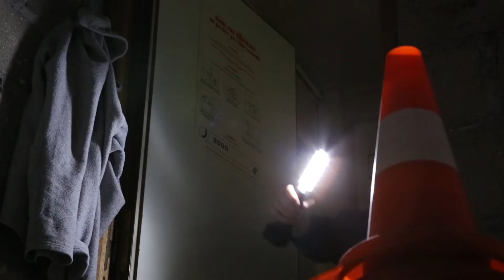Energizer Hardcase Professional Baladeuse worklight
La lampe de travail Energizer Hard Case Professional est une torche robuste, durable et résistante qui vous offre l'éclairage portable nécessaire à toute tâche à accomplir. Grâce à sa technologie LED haute puissance et à ses optiques avancées, vous obtiendrez une lumière puissante et uniforme jusqu'à 550 lumens avec une autonomie capable de durer toute une journée de travail de 8 heures (en mode Haute intensité). Le surmoulage robuste de cette torche puissante est conçu pour résister aux chocs et chutes accidentels jusqu'à 7 mètres de hauteur. Besoin d'avoir les mains libres ? Le crochet rétractable intelligent de cette lampe de travail et sa large base magnétique vous offrent une utilisation mains-libres. La lampe de travail Energizer Hard Case Professional est la torche LED portable de taille idéale à avoir dans votre boîte à outils pour tout type de travail.